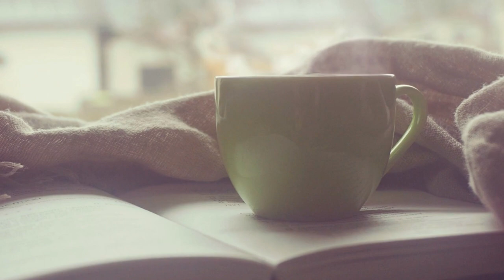How to communicate effectively with people. Dale Carnegie. [Audiobook]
The audiobook "How to communicate effectively with people" by Dale
Carnegie is a comprehensive guide to improving your communication skills and building strong, meaningful relationships with others.

Throughout the audiobook, Dale Carnegie shares practical advice, real-life examples, and actionable strategies for improving your communication skills in various settings, such as in the workplace, with friends and family, and even in public speaking. The audiobook covers topics such as active listening, building rapport, dealing with difficult people, giving and receiving feedback, and much more.

Listeners will also gain insights into how to overcome common communication barriers, such as misunderstandings and misinterpretations, and how to connect with others on a deeper level. Whether you are looking to improve your personal or professional relationships, this audiobook offers valuable insights and practical tips for anyone looking to communicate more effectively with others.